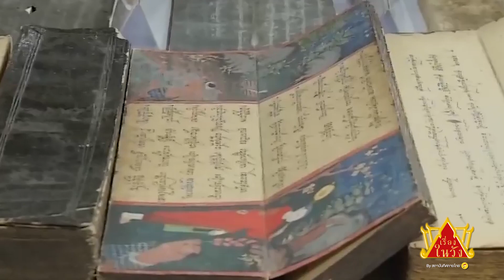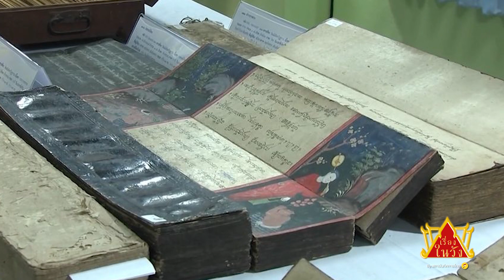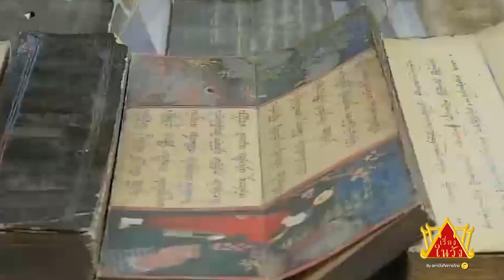สืบสานและรักษา สมเด็จพระเทพและคำภีร์ใบลาน!